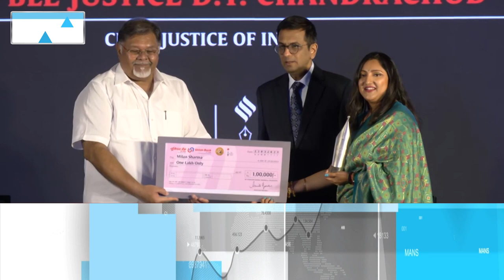India Today Wins Big At The Prestigious Ram Nath Goenka Awards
Honouring excellence, grit and the finest in the profession... the Ramnath Goenka Award is the most coveted award in Journalism. Standing tall among the cream of the crop is India Today..Milan Sharma won the Investigative Reporting award for 'Graveyard Records' - which revealed the brutal truth behind COVID deaths in the national capital. Ashutosh Mishra bagged the Excellence in Hindi journalism. And finally, Bipasha Mukherjee bagged the award under the Politics and Government category for her story detailing the PFI's role in the unrest that unfolded after the Hathras rape case.